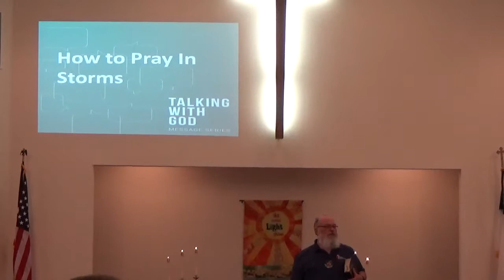Oct 28, 2018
Have you ever been through a storm? Not an actual storm, like a blizzard or a hurricane or a tornado, but a "storm" in your job, or school, family, or other relationships. I know I have, and it is scary to face any storm alone and unprepared! But the Good News is we don't need to face our storms alone or unprepared. There is help for us even in the middle of our storms. As we continue our series Talking with God, we will explore this Sunday the 28th how to pray in the storms. We would love to have you join us at 10:30 am at the Hitchcock UMC for worship, or come a bit earlier at 9:15 am for Christian Education, classes for all ages Pre-k to adults.